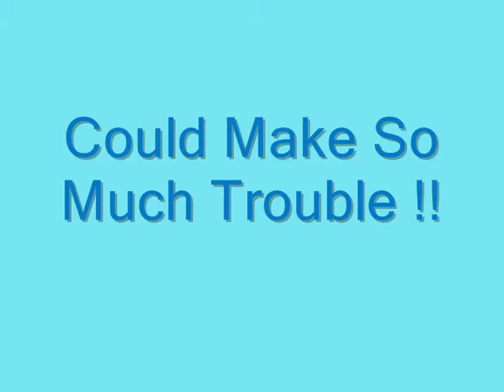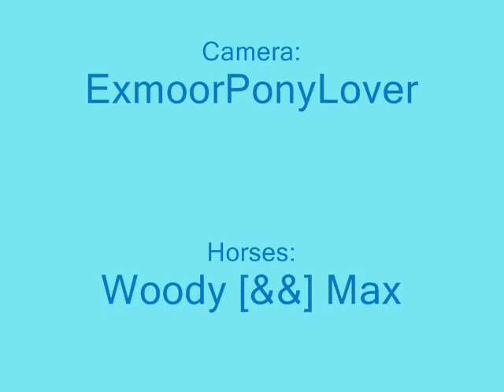Max And Woody Let Loose!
Two adorable horses let loose in the top school!